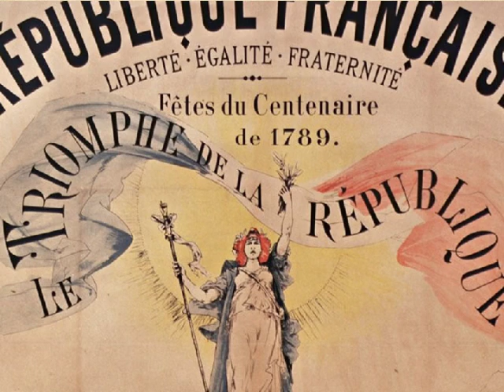Indira Abud Historia del arte III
Historia del arte III, La Burguesía industrial y el Establecimiento del gusto burgués en el período de las revoluciones sociales y el romanticismo.